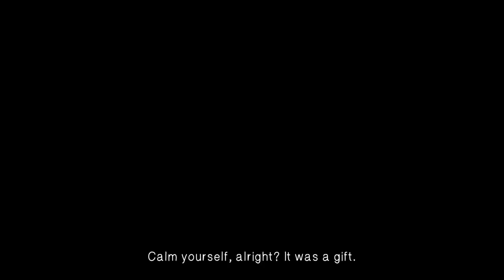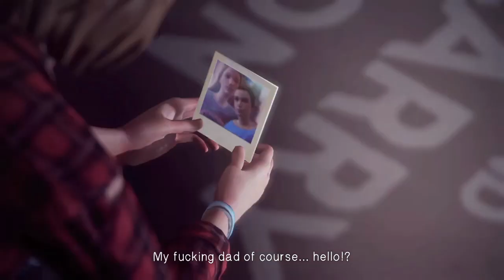Life Is Strange™ 20230120185306